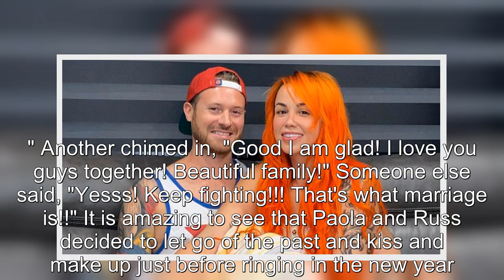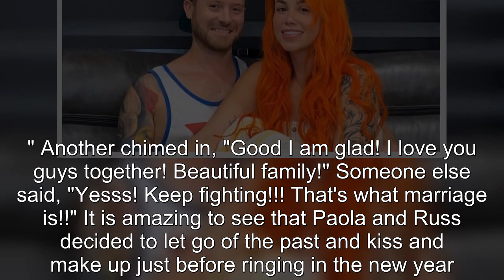90 Day Fiancé: Paola & Russ Mayfield Reveal They’re Back Together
90 Day Fiancé Paola & Russ Mayfield Reveal They’re Back Together.
90 Day Fiancé:
90 Day Fiance offers a unique look into the world of international dating and matrimony.